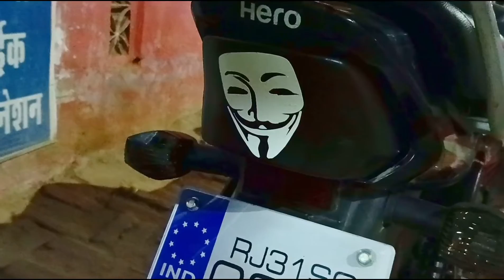Hf Deluxe Modified | Bike Indicator Light Modified | Bike Headlight Modified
Welcome To Manmeet Radium Art YouTube channel🙏🙏🙏🙏

bikelamination  radiumsticker numberplate carfilm carsticker bike modification bike stickers laptoplamination mobilesticker mobilelamination mobilering alltypesticker bikehorn bikelamination

Your Quaries:-
Bike lamination splendor
Radium stickers
all type lamination
car sticker
bike modification
bike headlight modification
bike indicator light modified hf deluxe
manmeet radium art
indicator modified
headlight modified splendor
hf deluxe bike headlight modified
bike Headlight wrapping
splendor brake light sticker
splendor brake light modified
Backlight modified
splendor radium
bike sticker modification
splendor bike modified
h f deluxe bike modified